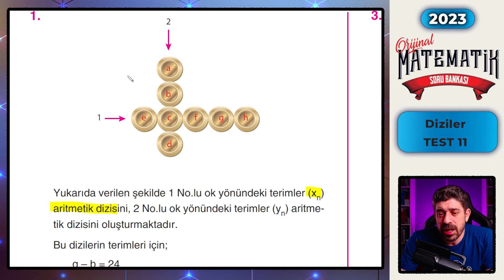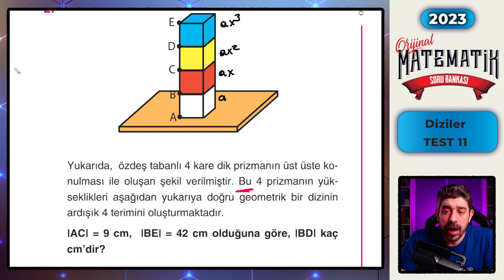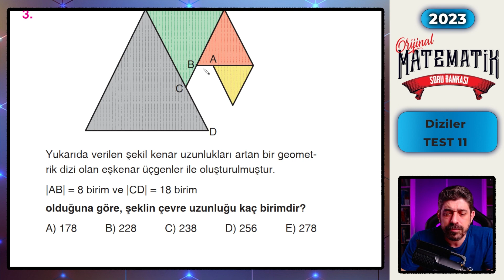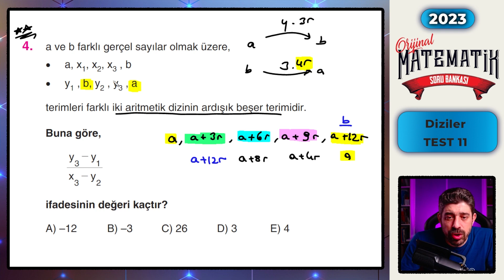DİZİLER TEST 11 | 2023 AYT MATEMATİK SORU BANKASI @SonerAkinciMatematik ​